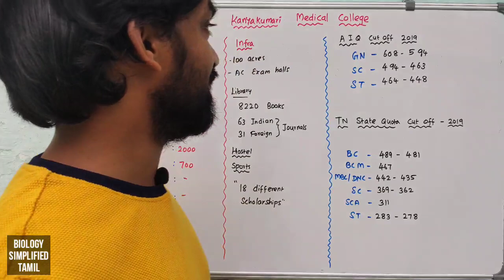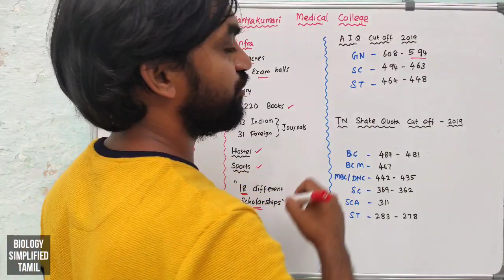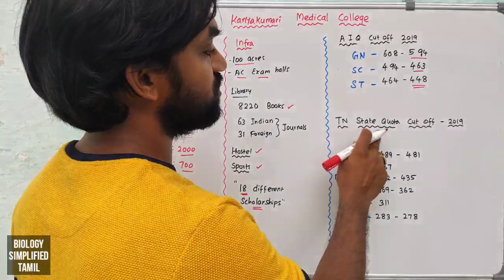Kanyakumari Govt. Medical College | Explained | Tamil | Senthilnathan